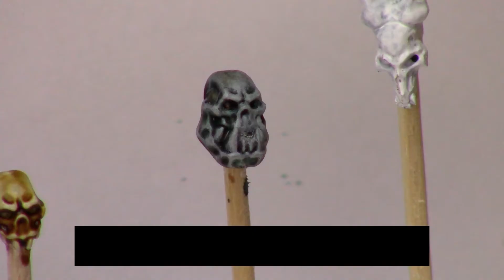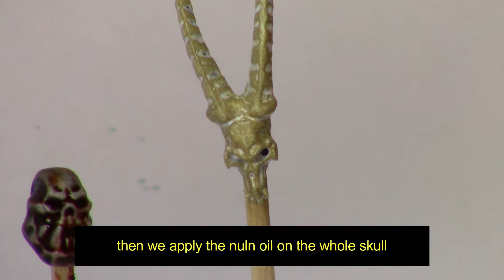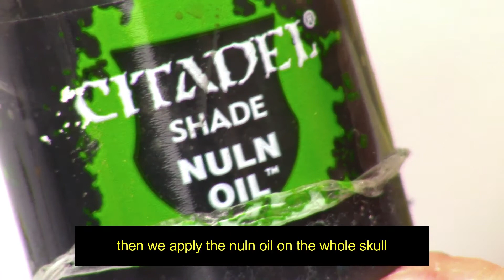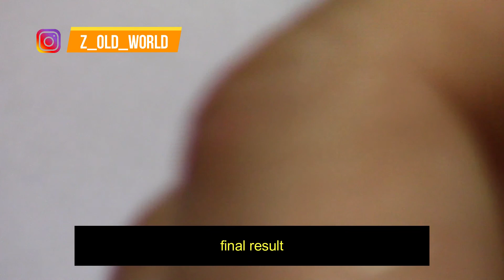how to paint 💀 SKULL 💀 (various methods), z painting miniatures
how to paint SKULL (various methods), z painting miniatures school for beginner
hello to all boys and girls, with this video of our adventure in the wonderful world of miniature painting!
in this halloween special video I will show you how to paint skulls, in various ways with various shades and techniques from the fastest to the longest and most complex.
remember that you can always ask for anything in the comments!

color list:
white (vallejo)
contrast skeletorn horde  (citadel)
contrast guilliman flash  (citadel)
contrast medium  (citadel)
german c beije WWII  (vallejo)
nuln oil   (citadel)
cohelia greenshade  (citadel)
ivory (vallejo)
chocolate brown  (vallejo)
oxford blue  (vallejo)
sick green  (vallejo)
orange brown  (vallejo)
black (vallejo)

below are the minutes with the topics:

-  00:00:38  -- contrast
-  00:02:56  -- orc skull
-  00:06:20  -- classic skull
-  00:09:16  -- advanced

INSTAGRAM; z_old_world  (link)

registered with
CANON LEGRIA HF  R806
software:
Wondershare filmora